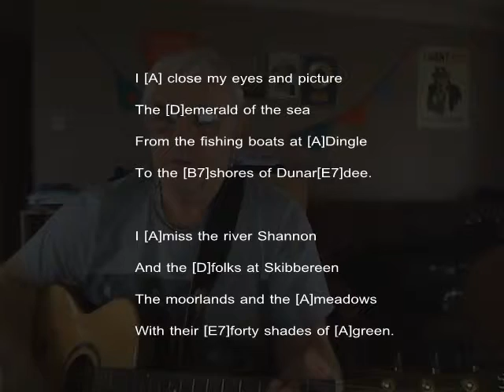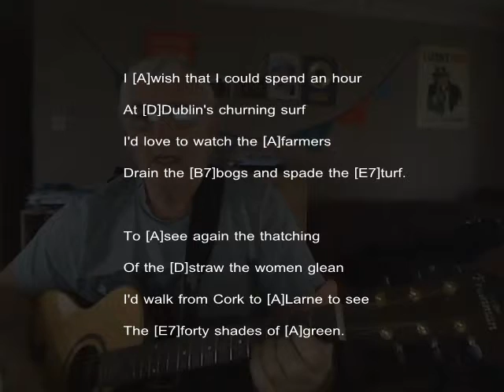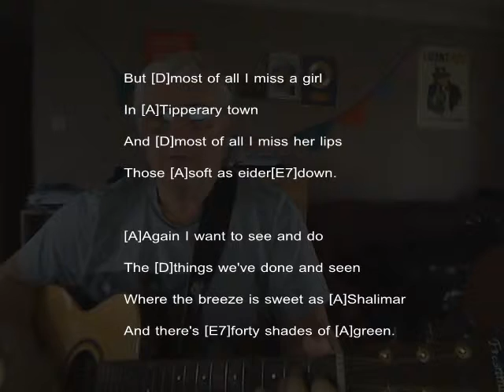Big Al - 40 Shades of Green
Third in a series of instruction videos by the Gastric Band's recently appointed "Director of Irish Music" :) :)